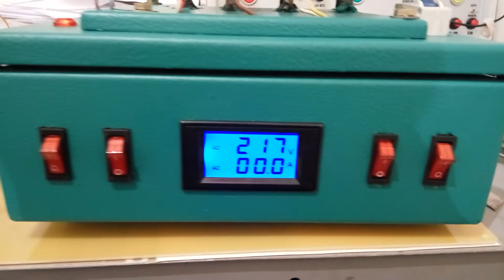Test of Load bank for 4.0CCK